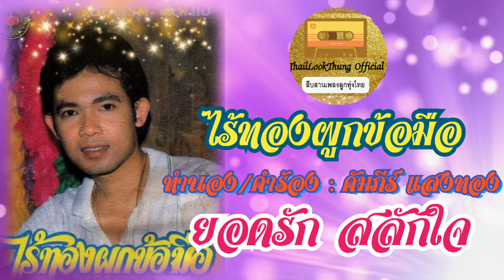ไร้ทองผูกข้อมือ ยอดรัก สลักใจ (OFFICIAL AUDIO)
เพลง : ไร้ทองผูกข้อมือ
ศิลปิน : ยอดรัก สลักใจ
ทำนอง/คำร้อง : คัมภีร์ แสงทอง